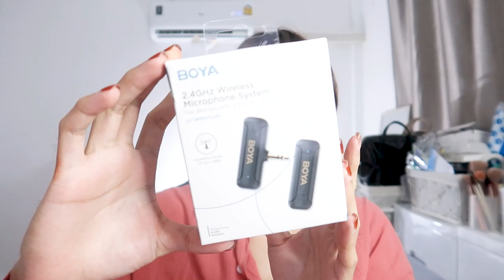review 🎙️ รีวิว ไมค์ Boya WM3T2-D/U ราคา 1,7XX ใช้ดีเหรอ | nusyeon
รีวิวไมค์ Boya ตัวดัง ราคาหลักพันใช้ได้ทุกเครื่อง ช่องฉันเสียงดีขึ้นแล้วแกรร